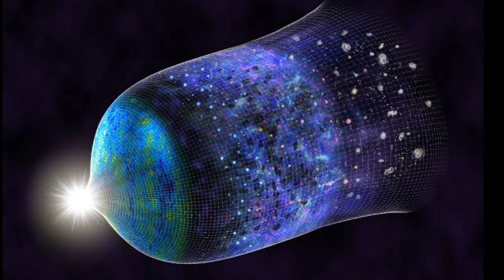Cosmic Glitch Of Cosmos